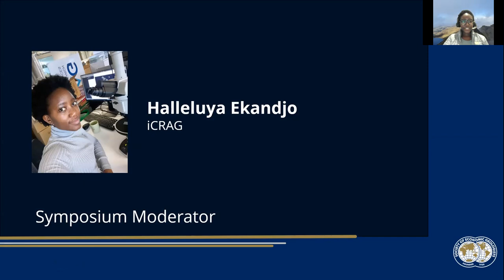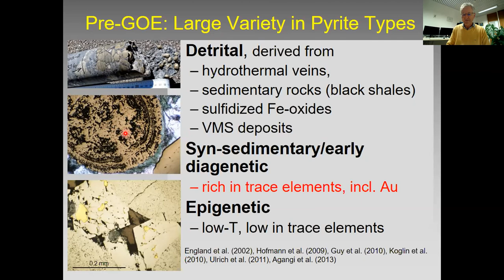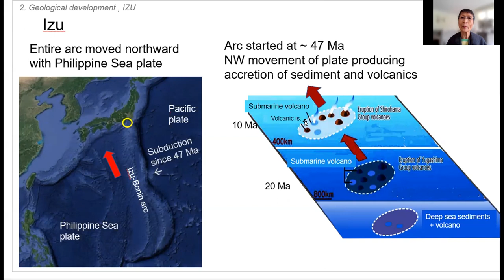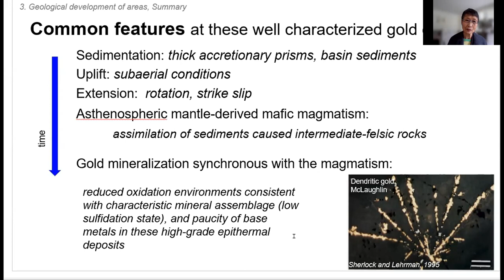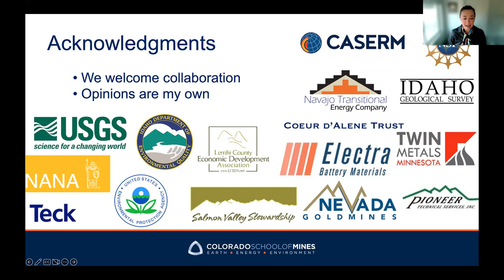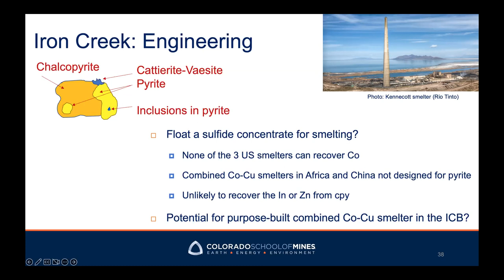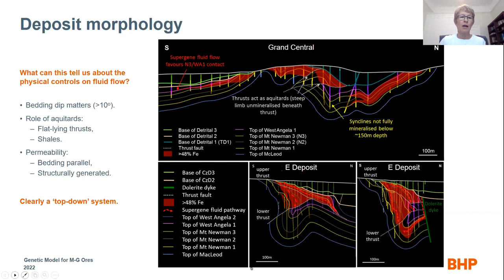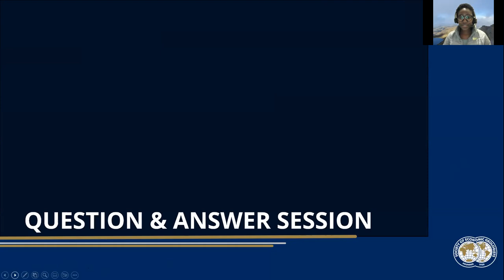SEG Lecturer Virtual Symposium 2022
The 2022 SEG Distinguished and Traveling Lecturers are providing a virtual symposium showcasing their premier talks and offering a great opportunity for a worldwide audience to engage with them through immersive presentations and interactive discussions. Each lecturer will provide one 45-minute presentation followed by a question and answer session.

The SEG Lecturers are globally recognized individuals that serve as ambassadors for the Society. Lecturers are excellent speakers selected each year based on their significant contributions to the field of economic geology. The SEG Distinguished Lecturer and Traveling Lecturer Programs provide support for the lecturers to present to SEG Student Chapters, universities, and minerals industry events around the world. This symposium will continue the mission of the program to reach a broader audience, especially to students and early career professionals.

SEG Lecturers
Elizabeth A. Holley, SEG Distinguished Lecturer
Keiko Hattori, SEG International Exchange Lecturer
Hartwig E. Frimmel, SEG Thayer Lindsley Visiting Lecturer
Caroline S. Perring, SEG Regional Vice President Lecturer

Symposium Moderator
Halleluya Ekandjo, iCRAG

Recorded on Thursday, December 8, 2022